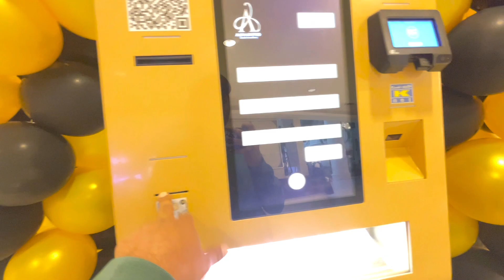Ultimate Road Trip: Kuwait to Salalah (Oman) | Halal Adventure Planning | Discover Rainy Kuwait 🌧️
Hey Everyone! 🌟 Welcome to the Mehboob Alam YouTube Channel! 🌟

Join me on a journey as I explore Kuwait and beyond! 🎥 Originally from Pakistan, I've found a new home in Kuwait, where every day brings fascinating discoveries, encounters with diverse cultures, and endless learning opportunities. 🇵🇰➡️🇰🇼 From sharing insights into Kuwaiti lifestyle to documenting my international travels, I'm excited to take you along for the ride. 🌍💡

Get ready for immersive travel adventures, intriguing facts, and glimpses into my life abroad. 🌏

Thanks for being a part of the journey! 🙏🎉